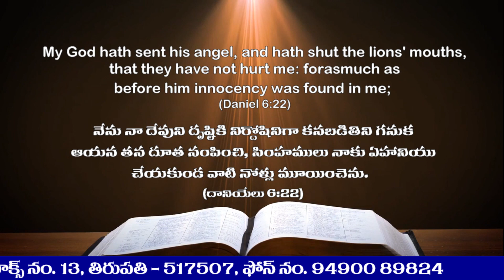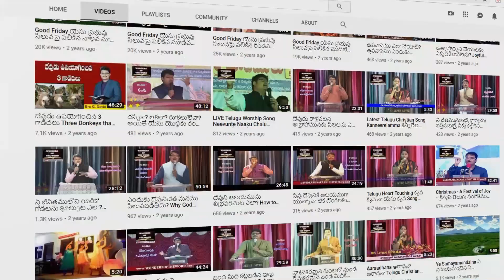Lion & Shoe Story షూకి భయపడిన సింహం